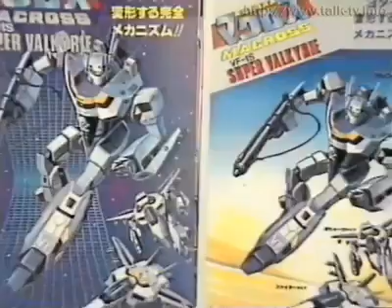マクロス Hong Kong KO Commercial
A commercial for bootleg マクロス toys! Those were the days!